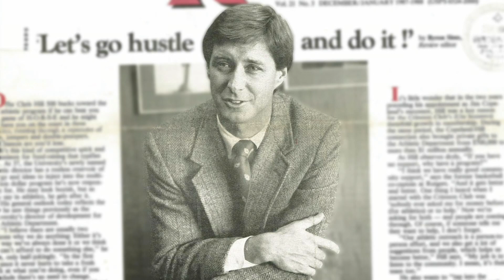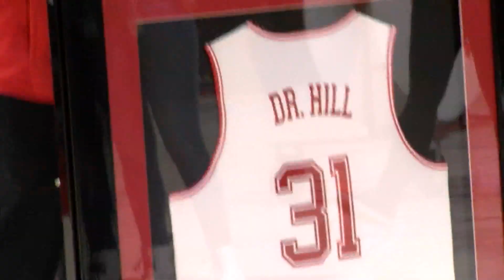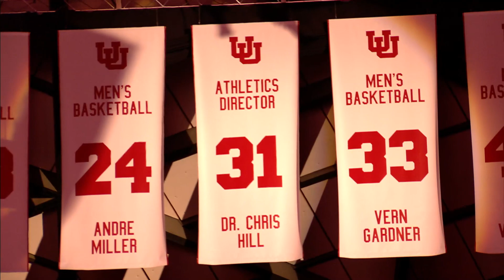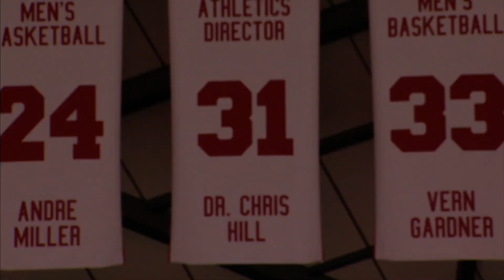A Utah legend. Thank you, Dr. Hill!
31 years of service as Utah's A.D. Countless memories and accomplishments. And tonight, we honored former athletics director Dr. Chris Hill with his own spot in the rafters in the Huntsman Center. Thank you Dr. Hill!